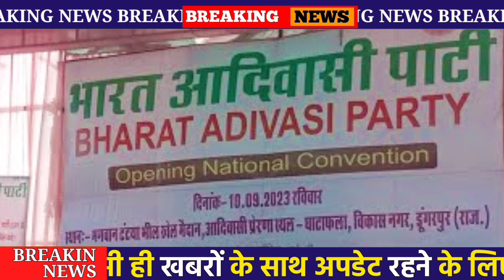BAP भारत आदिवासी पार्टी बांसवाड़ा संभाग में मजबूत।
बांसवाड़ा में बढ़ रही है नई पार्टी भारत आदिवासी पार्टी bap की लोकप्रियता यहां पर कांग्रेस और भाजपा दोनों ही राजनीतिक पार्टियों के नाक में dam कर रखा है नई पार्टी भारत आदिवासी पार्टी ने

बांसवाड़ा संभाग की सभी सीटों पर आदिवासियों का

बांसवाड़ा संभाग में तीन जिले आते हैं बांसवाड़ा, डूंगरपुर और प्रतापगढ। इन तीनों जिलों में कुल 11 विधानसभा सीटें हैं। बांसवाड़ा में 5, डूंगरपुर में 4 और प्रतापगढ़ में 2 सीटें है। ये सभी सीटें अनुसूचित जनजाति के लिए आरक्षित है। पिछले चुनावों के दौरान भी इन सीटों पर आदिवासियों का दबदबा रहा। आदिवासी समुदाय के लोगों ने अब बीजेपी और कांग्रेस के बजाय खुद की पार्टी के बेनरतले चुनाव लने का ऐलान किया है। बांसवाड़ा संभाग की सभी 11 सीटों पर भारत आदिवासी पार्टी ने अपने प्रत्याशी उतारने का ऐलान कर दिया है। ऐसे में कांग्रेस और बीजेपी की धड़कनें बढ गई है।  विधायक राजकुमार रोत
mla Rajkumar roat

bhart adiwasi party
BAP party video
भारत आदिवासी पार्टी चुनाव चिन्ह
भारत आदिवासी पार्टी फोटो
भारत आदिवासी पार्टी वीडियो
भारत आदिवासी पार्टी न्यूज़
bap news
rajasthan election news
bhanswara News
बांसवाड़ा समाचार